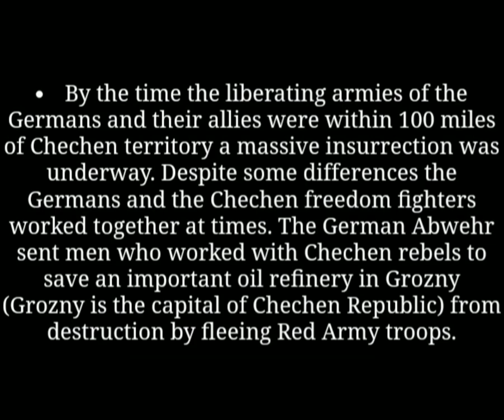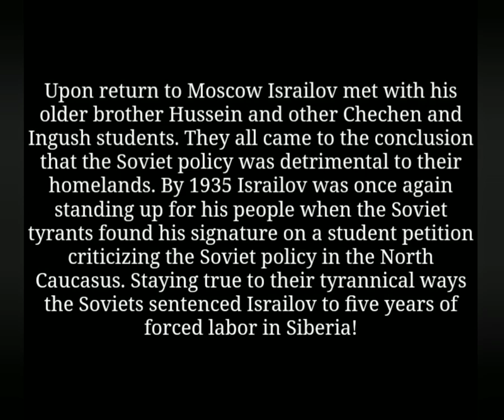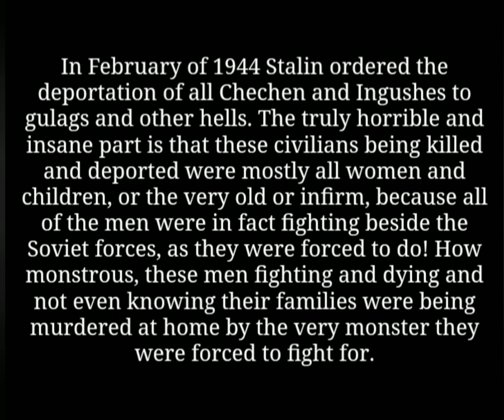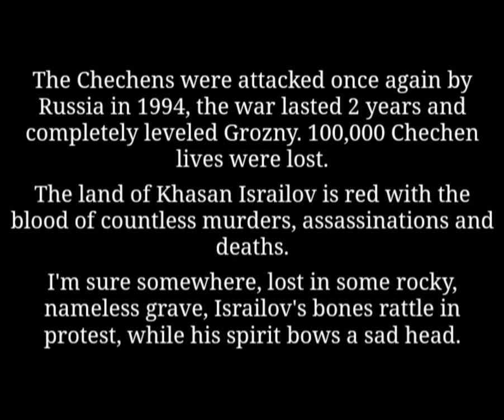MOURNING THE ANCIENT - HASAN ISRAILOV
I wanted to make another tribute video to Hasan Israilov so enjoy!

Agios o Israilov

Death rest his soul 🪦💀 (RIP 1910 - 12/29/1944)